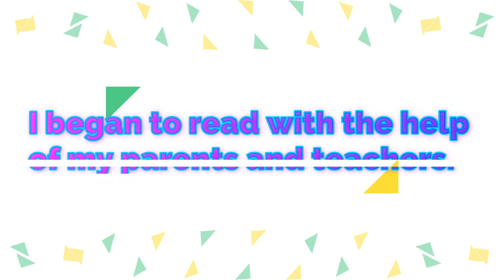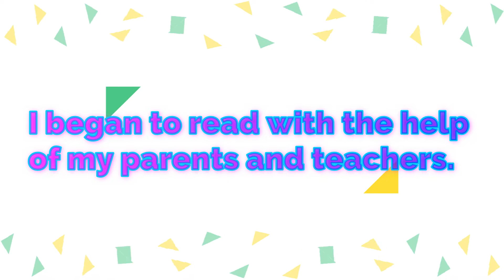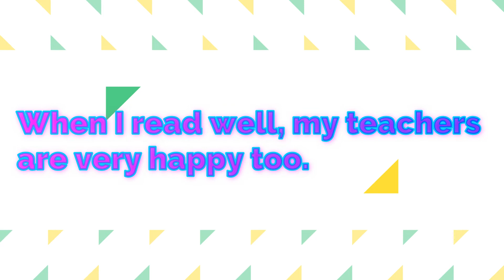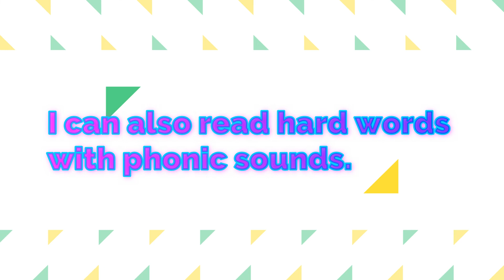How fast can you read???? Speed reading test Level 1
Welcome to this Speed Reading Test! This test will give you a rough idea about how fast you can read. How long can you keep up? How correctly and how fastly can you read is the test. you will get different levels of this test in our upcoming speed reading test series.

Hope you do well!!

SPEED READING TEST - Only 5% Can Do It- Quickly look for the words in red color. Find them before the time runs out. There are 15 words in total.

How good are you are speed reading?

How Fast Can You Read?: